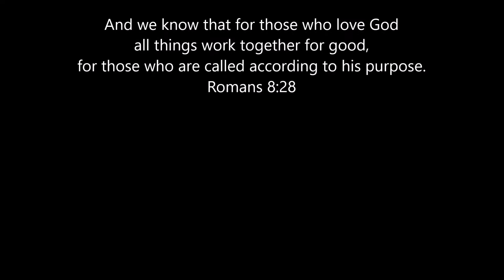2018 PHS vs Harlan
Soundtrack: Lift You Up - TobyMac